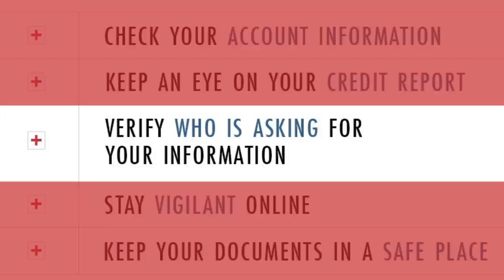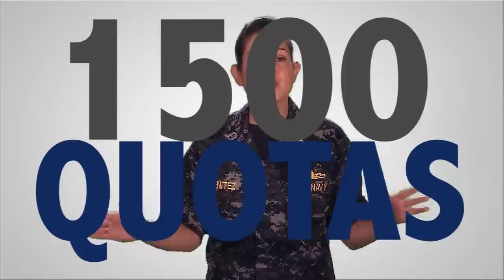WWR: Preventing Identity Theft, Grad & Doctorate Degrees, Meritorious Advancement and More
From this edition of the @USNPeople Weekly Wire:

1.) Preventing Identity Theft - 5 Things you need to know
ALL HANDS, Defense Media Activity
Keep an eye on your credit report. or by calling 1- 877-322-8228. Consumers are entitled by law to one free credit report per year from each of the three major credit bureaus - Equifax, Experian, and TransUnion- for a total of three reports every year.

2.) Moran: Navy Must Revisit 'Up Or Out' System, Bonuses
NAVY TIMES, Meghann Myers
"Money is the principle tool we have for retention, and it's out of balance with the non-monetary options we have," Moran said. For many sailors, incentives that would benefit their careers or personal lives, like plum assignments or favored bases, could be as important, or more so, than money.

3.) More Graduate School Openings
NAVY TIMES, Mark D. Faram
Graduate education is becoming more than just a nice to have for military and civilian resumes. The Navy plans to offer more opportunities for top officers – and some enlisted – to study full-time or part-time for an advanced degree. “We are missing far too many opportunities to develop battle-proven warriors into strategic thinkers,” Navy Secretary Ray Mabus said during a May 13 address at the Naval Academy in which he outlined a range of new initiatives.

NAVYLIVE, 21st Century Sailor Office
The classroom portion of TAP was renamed Transition GPS (Goals, Plans, Success) and provides a more robust curriculum for personal budget preparation, job finding and interviewing skills, military to civilian transition and VA benefits.